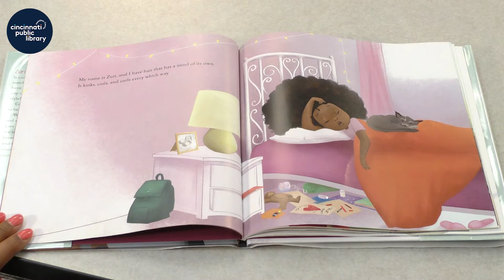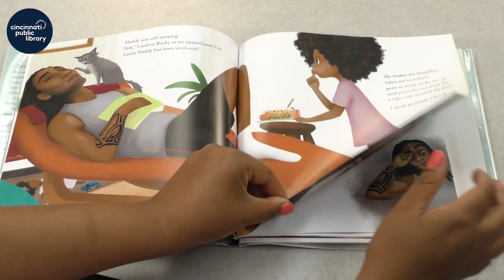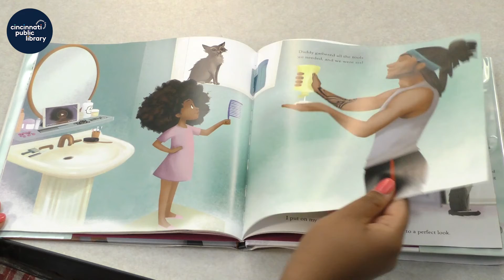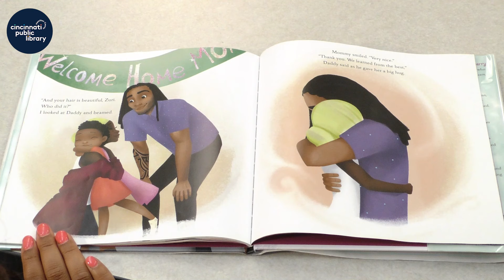Storytime at Home: "Hair Love"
Storytime at Home is presented by the Cincinnati & Hamilton County Public Library.